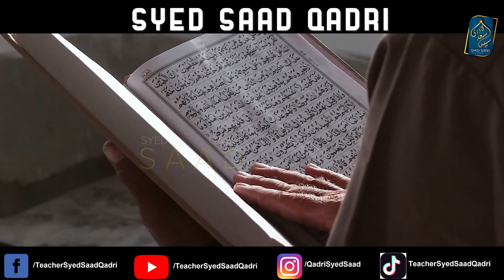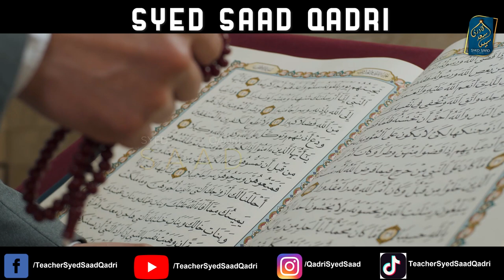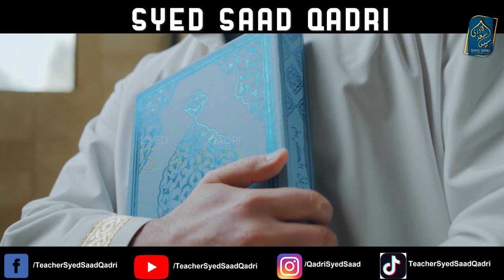Namoos e Sahabah Bill Namoos e Ahl e Bayt Bill Pakistan Engineer Mirza Exposed Jail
Namoos e Sahabah Bill Namoos e Ahl e Bayt Bill Pakistan
0:00 Channel Intro